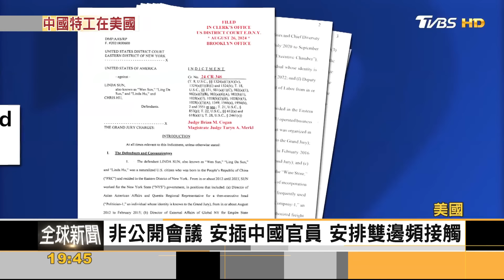中國滲透!美紐約州官員效命北京逾10年 阻台美聯繫｜方念華｜FOCUS全球新聞 20240904